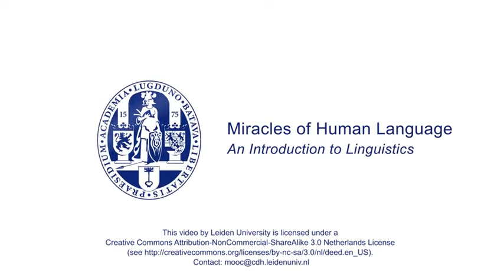Module 5 Turkish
Do you want to learn more and practice with the content? Would you like to see this video with subtitles? You’ll find this online university course for free at coursera.org